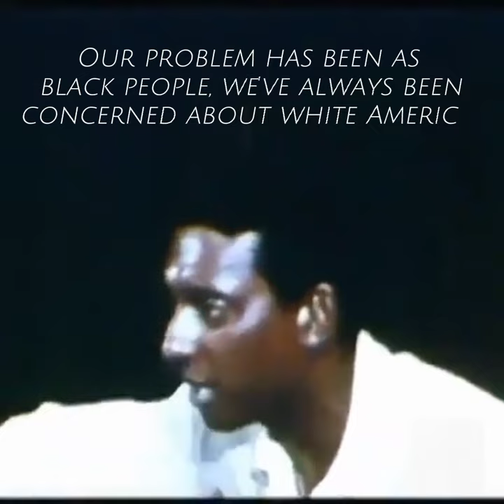Kwame Ture - He Was A Fool